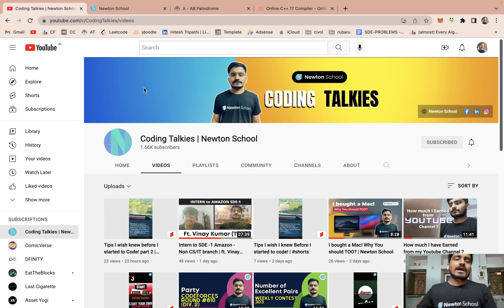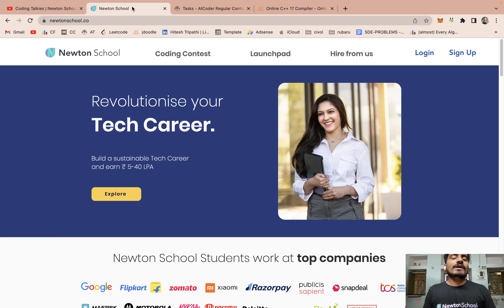(Prob - A) AB Palindrome - Atcoder Regular Contest 145 - Hitesh Tripathi